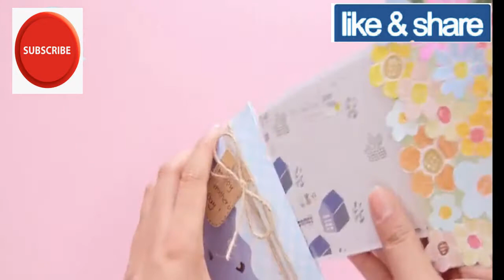Happy Mothers Day / Simple craft